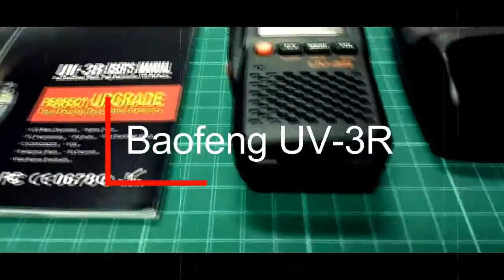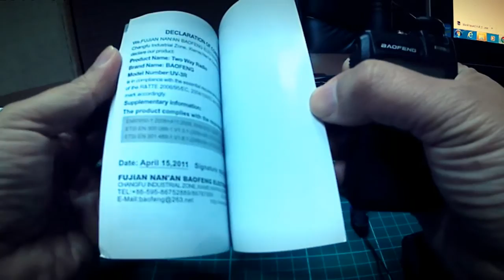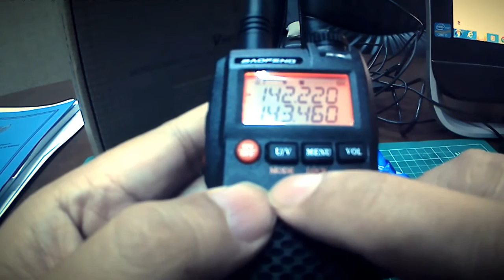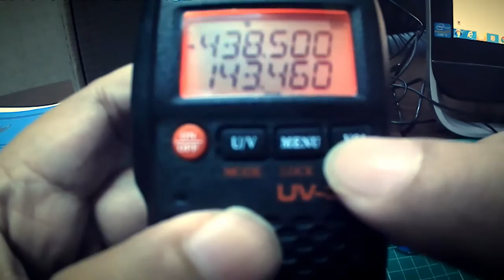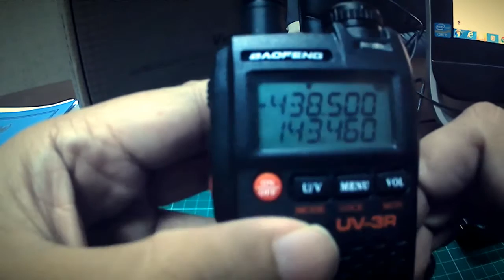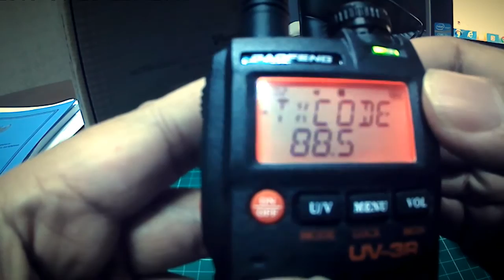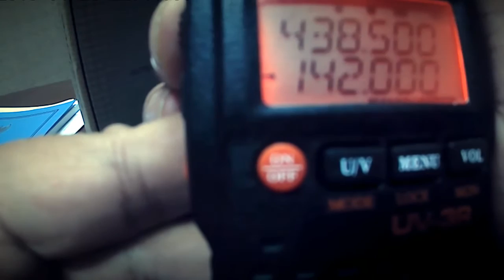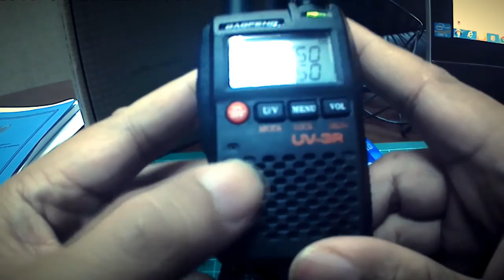Baofeng UV-3R - Reviu Singkat, cara seting RPU dan memory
Video yang mereviu HT Baofeng Type UV-3R yang mungil dengan daya hanya 2 W saja...cekidot.
Link beli